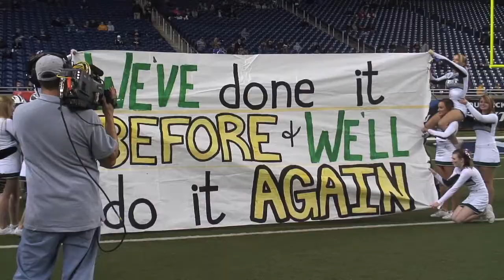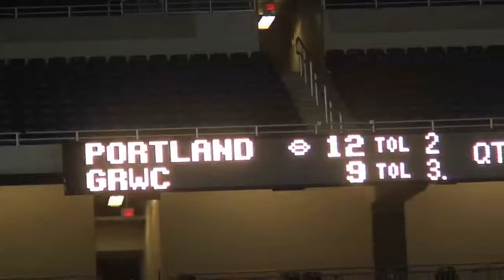Portland holds off Grand Rapids West Catholic for state title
Portland High School holds off Grand Rapids West Catholic 12-9 for first state title in school history. Paul Henderson|LSJ.com